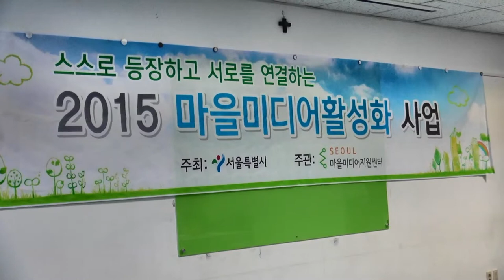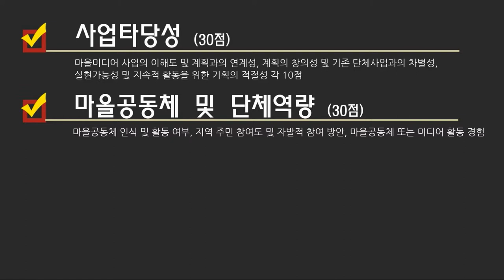와보숑이간다 - 2015 마을미디어 지원사업 설명회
2015 마을미디어 지원사업 설명회에 와보숑이 직접 다녀왔습니다.
2015 마을미디어 지원사업의 모든 것을 영상을 통해 직접 만나보세요.